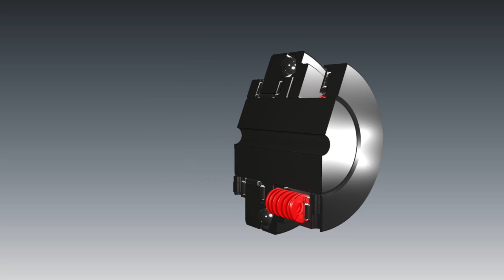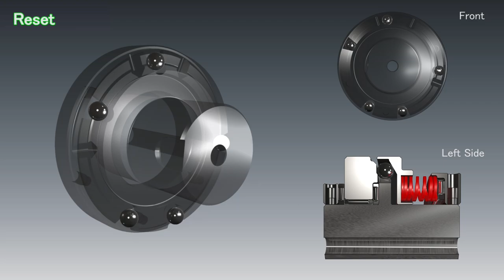Tsubaki Shock Guard TGX Series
Introducing the Shock Guard TGX Series, a high-precision overload protector designed for applications requiring accurate positioning. Its unique ball and wedge mechanism ensures no backlash, providing unparalleled reliability and performance.

Key Features:
*    High-Precision Protection: Perfect for applications needing precise positioning.
*    No Backlash: Unique ball and wedge mechanism ensures smooth operation.
*    Reliable Performance: Designed for optimal accuracy and durability.

Enhance your machinery's precision and reliability with the Shock Guard TGX Series. Watch now to discover how this advanced overload protector can elevate your operations!